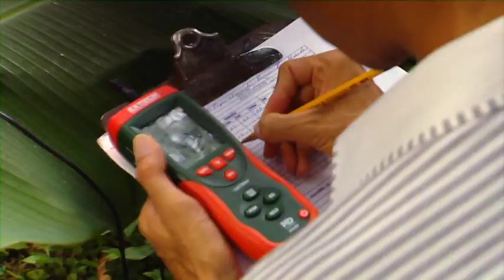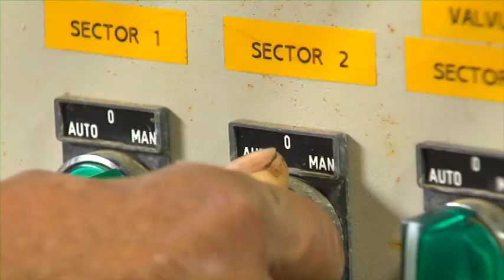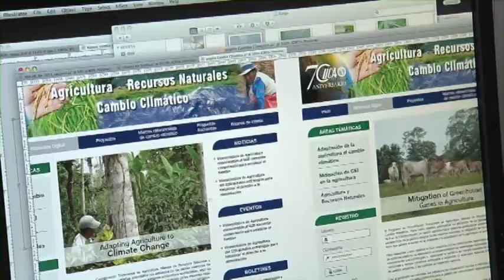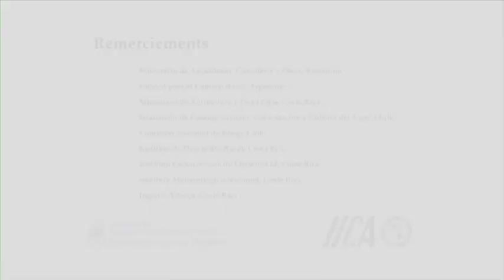De l'eau pour nourrir la terre